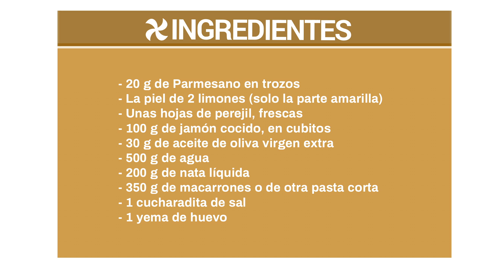Macarrones cremosos con jamón cocido, nata y limón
Estos macarrones se hacen en el vaso y quedan muy cremosos, porque en el agua de cocción vamos a poner la nata y el aceite.
Llevan también jamón cocido y un poco de Parmesano. Pero se caracterizan, sobre todo, por su delicioso sabor a limón.